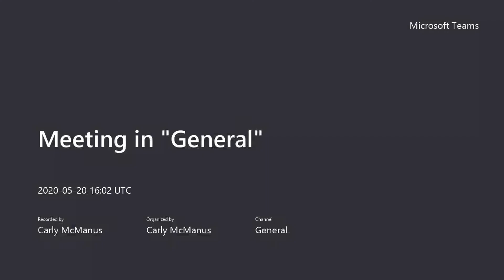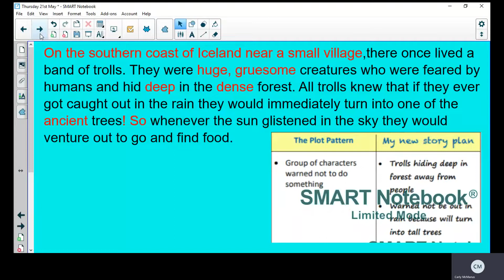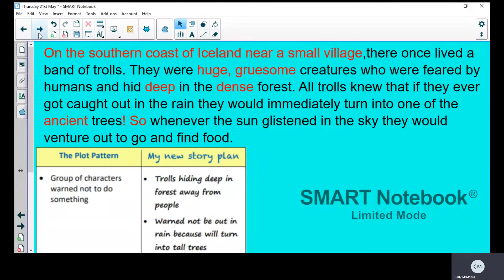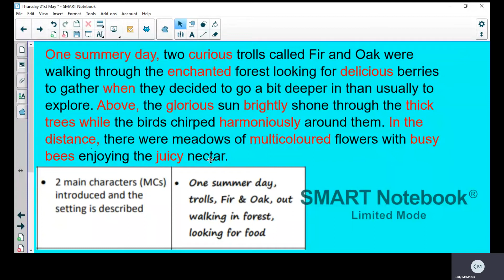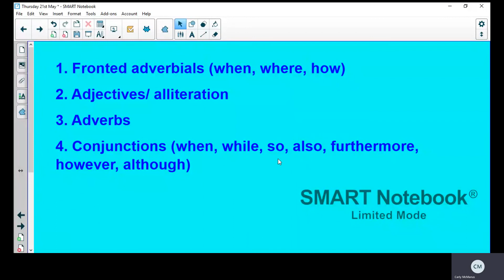Year 3 English-Thursday 21st May